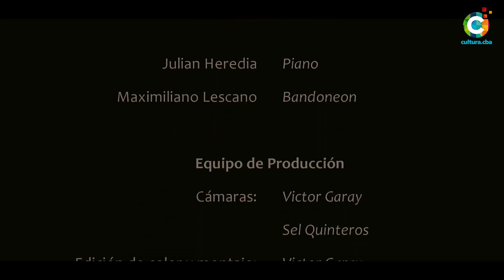Mini recital de Dúo Cascarrabia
«Dúo Cascarrabia» es una agrupación nueva integrada por Julián Heredia (piano) y Maximiliano Lezcano (bandoneón). Aborda tangos, valses y milongas tradicionales y modernas, incluyendo, además, tangos y canciones de autoría de compositores cordobeses (como el caso del tango-vals Viaje a Argüello).